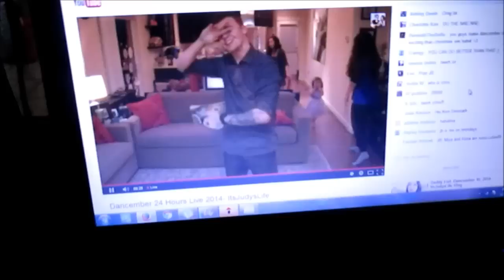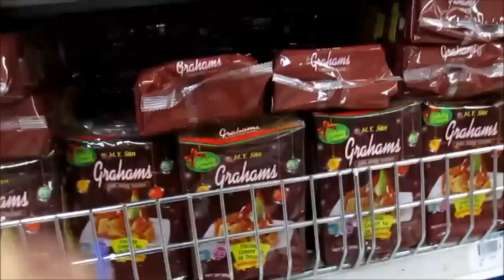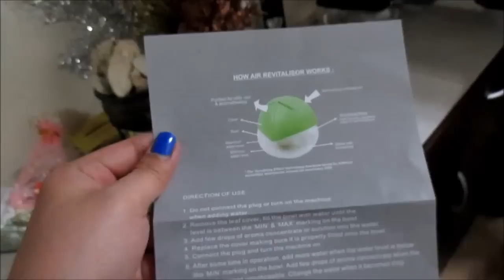#462 Amoy Kaakit-akit! - anneclutzVLOGS